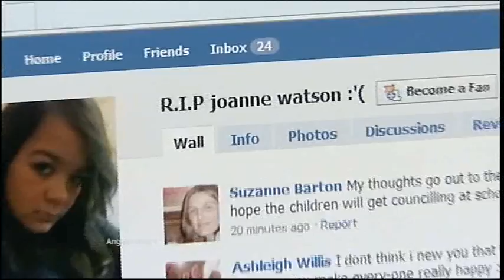Anglia News Maldon Tanker Arson & MPs' expenses & Tributes to 12 year old girl + Sir John Dankworth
Essex Maldon Tanker Arson Police hunt for youths.

MPs' expenses

Kettering Science Academy Tributes to 12 year old girl who died in lesson.

Tributes to jazz musician Sir John Dankworth